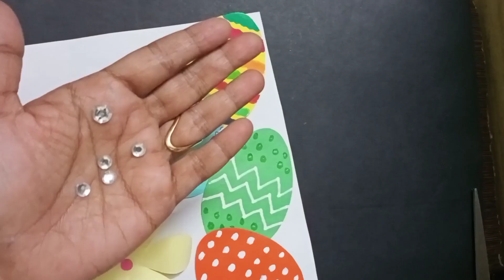Easter Egg card 🐣 | Easter crafts | Easter Egg Card Making | Easter Cards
Easter Egg Card Making | Easter Cards | Easter craft ideas | Easter Craft

Topic covered:-
Origami paper craft
Origami easy
5 minute craft for school
Origami crafts for kids
Craft with paper
easter egg card
 easter craft ideas
 easter card
 Easter egg card ideas
easter crafts
 diy easter decorations
easter craft ideas
 Easter crafts diy
Easter
Easter egg decoration
Easter egg
handmade easter greeting card
easter greeting cards
simple easter greeting card
Easter greeting card